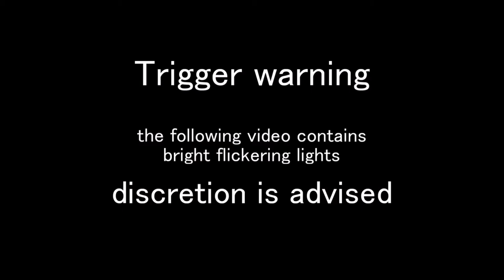『Stripes』 Instrumental Original 『ALPAKA』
New instrumental! OwO
this one is pretty creepy,,, i've found some nice free vsts and I decided to play around with them a bit uwu

Hope you like it! OwO